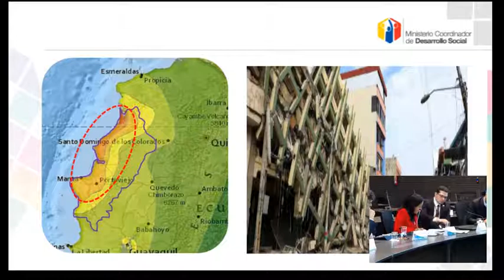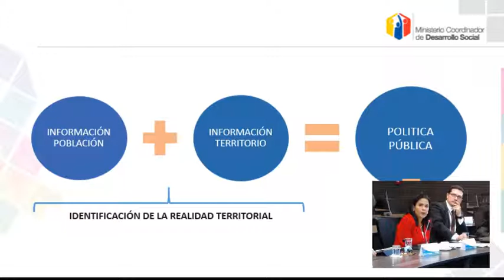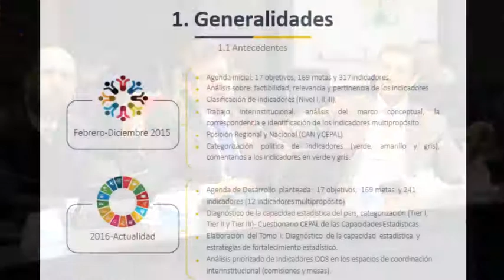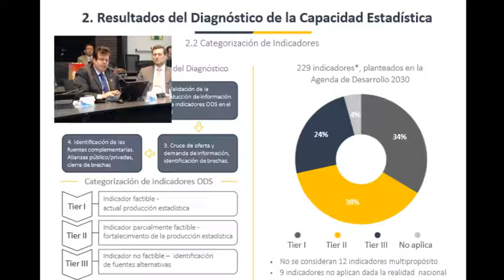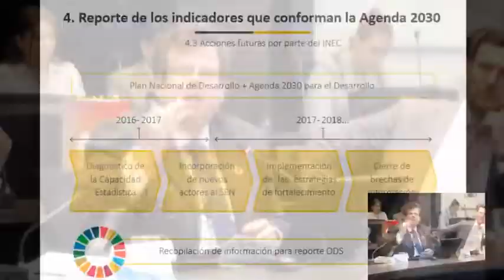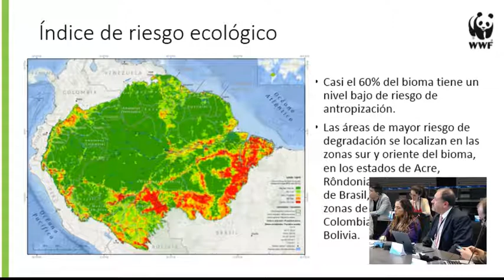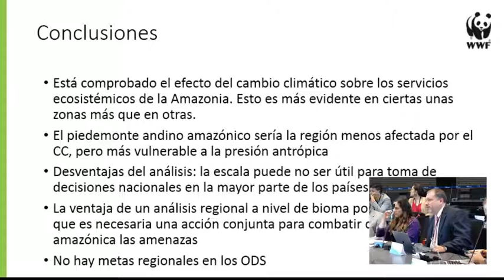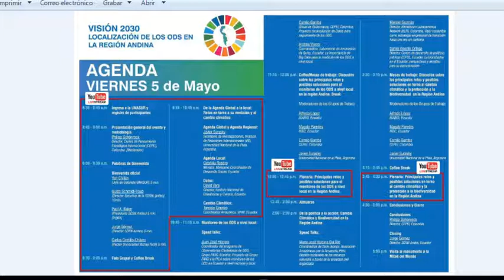Desarrollo Sostenible en la Región Andina 1/3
Buscamos propiciar un escenario para debatir en torno a las iniciativas que se han adelantado en la región Andina para avanzar en la implementación y monitoreo de la Agenda 2030.